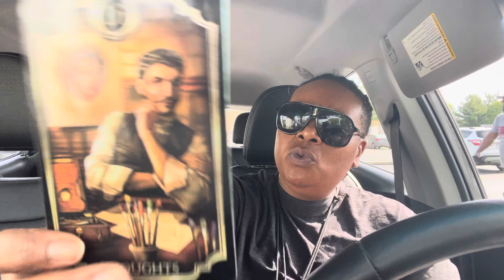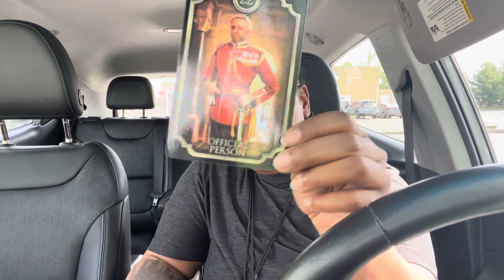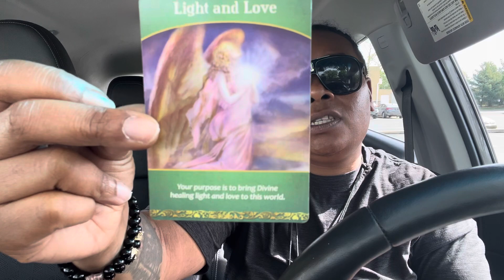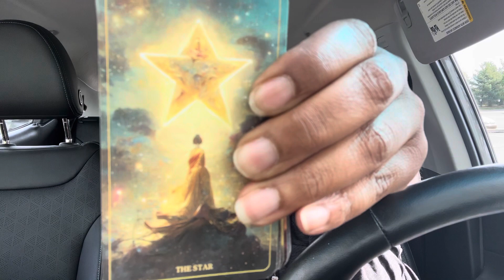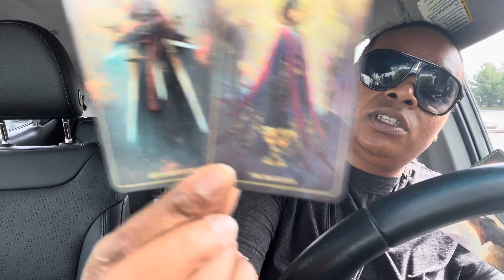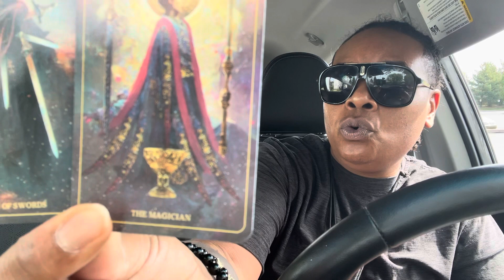Cancer ♋️ May career/money